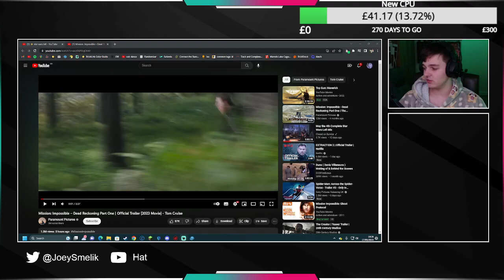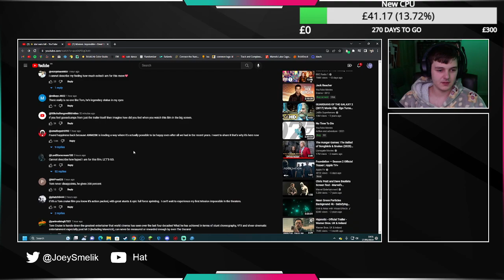Mission Impossible 7 TRAILER REACTION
ALL FOOTAGE SHOWN IS OWNED BY PARAMOUNT PICTURES